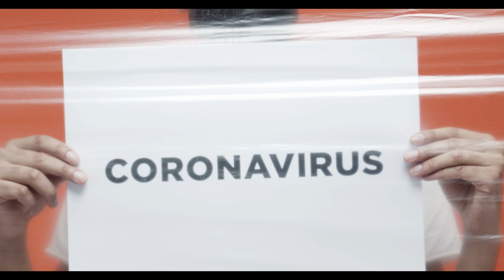CORONA STOCK FOOTAGE | Quarantine Stock Footage | Virus Stock Footage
This is a compilation of free stock COVID19 footage that you can use for your videos.